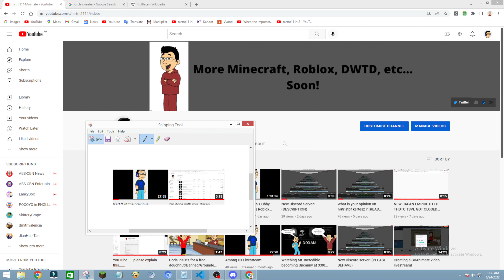What is wrong with you??!! (READ DESCRIPTION)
1 day ago, 23 hours ago.
Dude, if your latest video has been posted, it should be in the first row and column.
Did that make sense? Or no?
And yes, I'm too lazy to make a thumbnail for this video.